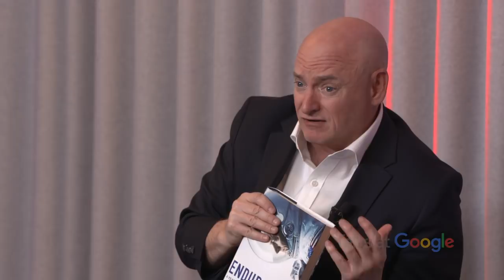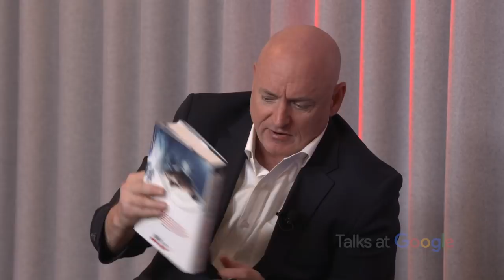Endurance | Scott Kelly | Talks at Google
The veteran of four space flights and the American record holder for consecutive days spent in space, astronaut Scott Kelly has experienced things very few have:
- What does it feel like to be launched in a rocket?
- What happens to your body in zero gravity?
- What do you do when you get a toothache 250 miles above the Earth?

Kelly discusses this and more in Endurance, which recounts his year aboard the ISS as well as his rough-and-tumble New Jersey childhood and what sparked his astounding career, changing his trajectory from an unfocused, below-average student to a record-setting astronaut. Learn about his life on and off this planet, and what it will take to make the journey to Mars.

Scott Kelly's contribution to his field is immeasurable and his experience utterly unique. Endurance will bring it to life for those of us who may never make it beyond the Earth's atmosphere.